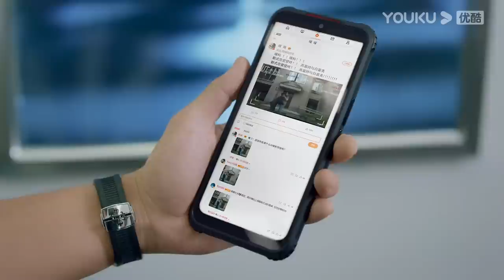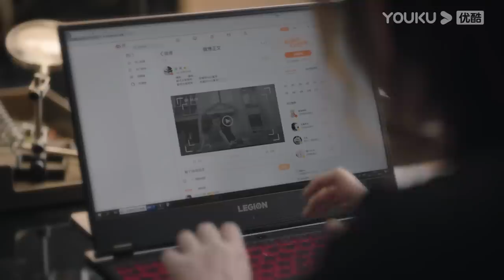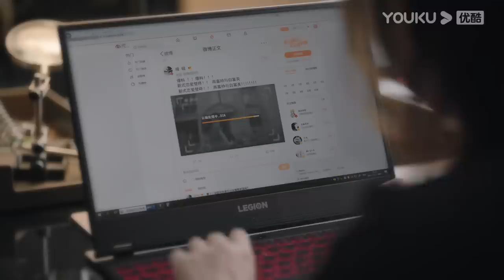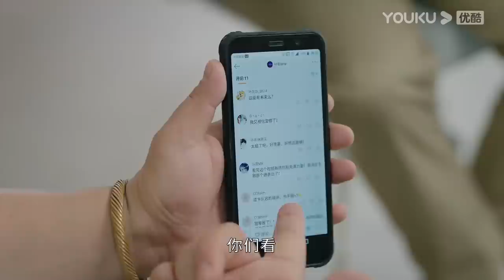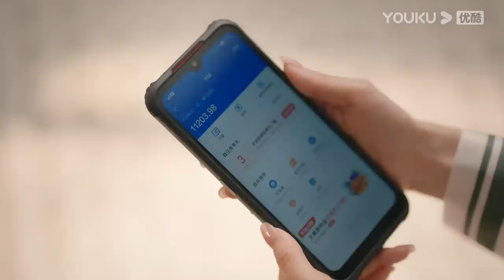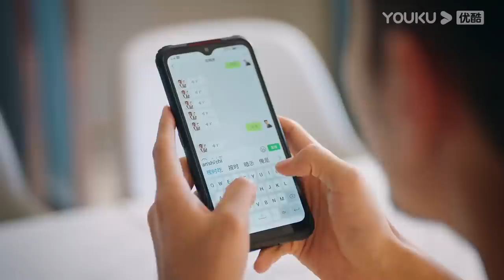MULTISUB【甜小姐与冷先生 Sweet And Cold】EP04 | 工作狂御姐遇上年下霸总，开启求爱之旅 | 王子文/金瀚/徐洁儿/刘潮/郑妙 | 都市爱情片 | 优酷YOUKU